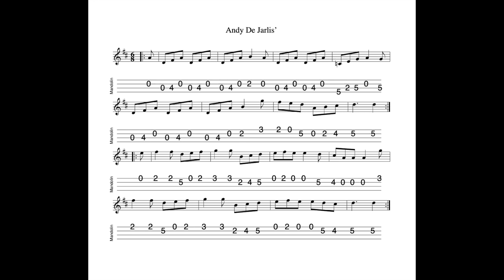Andy de Jarlis' REVISITED - a jig in D Major tabbed for mandolin and played by Aidan Crossey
21 July 2023.  This jig is originally a Cape Breton tune.  However I first encountered it many years ago via a recording by Altan and it's become something of a session favourite in Irish music circles in the intervening years.  Played here a little more slowly than normal "in the wild"; hopefully that will make it a little easier to pick up...